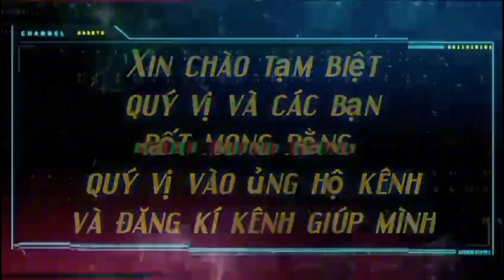Chi tiết cách làm món đặc sản thịt chua vùng cao